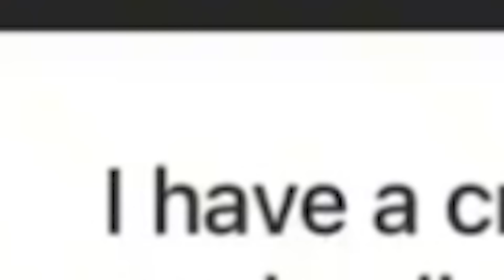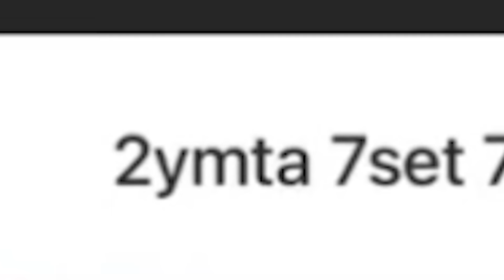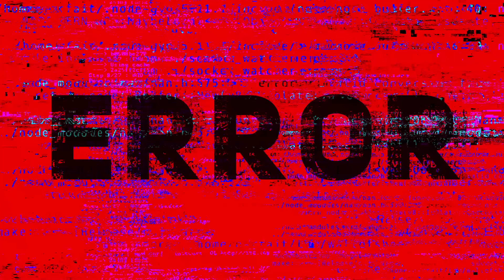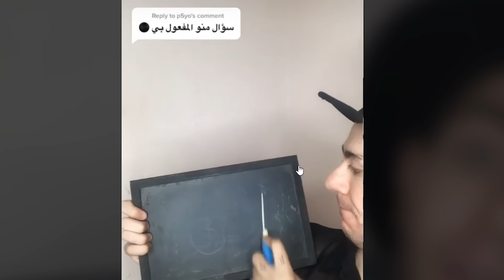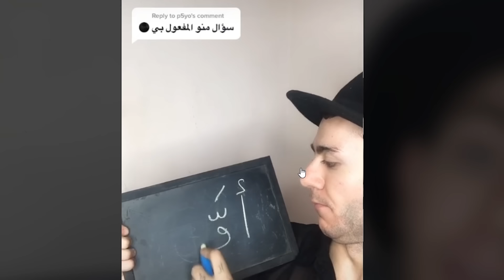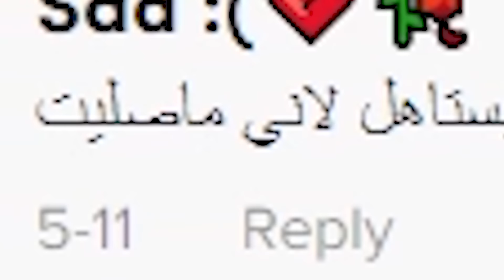هاد الشب بعلم الشباب كيف يكونو شسمو!! مع زغلول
الشب هاد بعلم الشباب كيف يكونو شسمو

عمر ابوالرب
عمر تايم
ابوالرب
احمد ابوالرب
صبا شمعة
صبا
omar aburob
omar time
aburob
ahmad aburob saad zaghloul سعد زغلول تيكتوك tiktok tiktoker